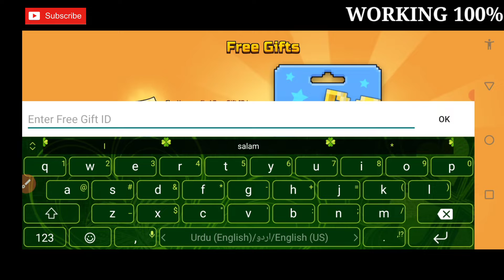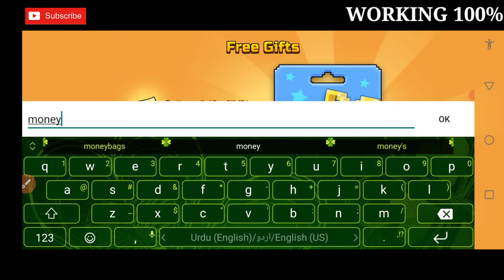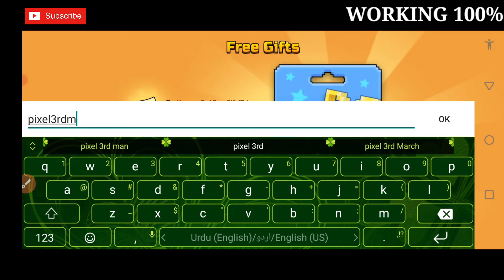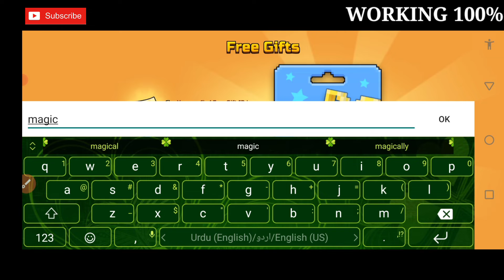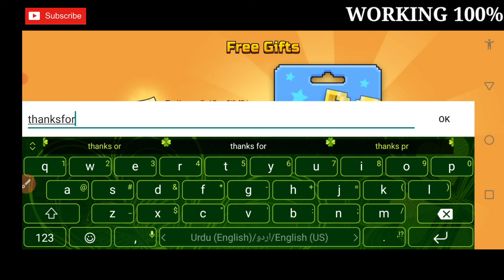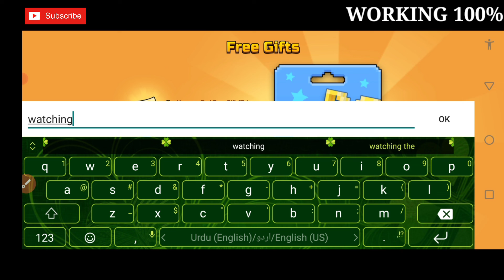*AUGUST 2022 * - NEW PIXEL GUN 3RD PROMO CODES AUGUST 2022 - PIXEL GUN 3RD CODES - PIXEL GUN CODES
*AUGUST NEW* - PIXEL GUN 3RD NEW PROMO CODES AUGUST 2022 - PIXEL GUN 3RD CODES - PIXEL GUN CODES

Topic
* pixel gun 3rd
* pixel gun 3rd codes
* pixel gun 3rd promo codes august 2022
* pixel gun 3rd redeem codes in 2022
* pixel gun new update codes
* pixel gun 2022 new working codes
* new codes pixel gun 3rd for august 2022